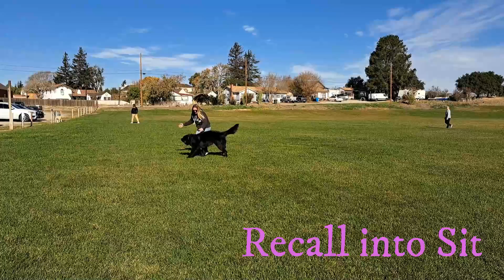Wookiee - 9 months - Newfoundland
Wookiee is your typical puppy. He needed to develop his good habits to replace the bad ones. Nothing a little structure and guidance couldn't fix. Now its up to his family to keep all the good habits going. Wookiee left to his own devices he could easily slip into some of his old ways.
Its not just about training the dog, it's also training the humans to be on the same page and continue the obedience and structure.
Oh, what a beautiful life waiting for Wookiee and Family.